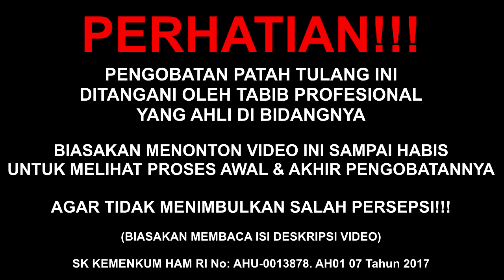GAK BISA DI TEKUK !! CEDERA LUTUT GESER & PAT4H TULANG | Al-Fadhilah #616